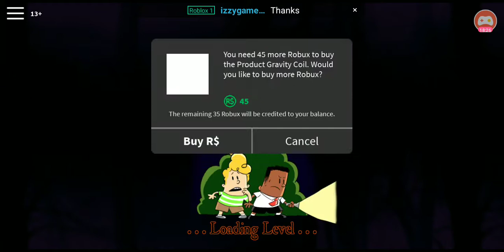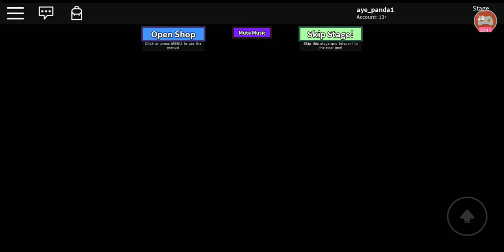Roblox - Poopypants 2 - spookypants!! Adventure obby